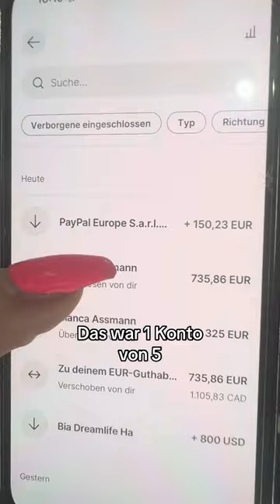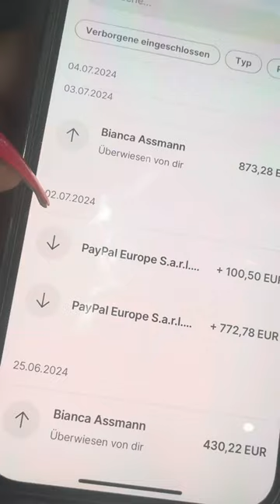Antwort auf bruno UGC funktioniert für jeden, der 5-7h in der Woche Zeit investiert und committet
Antwort auf bruno UGC funktioniert für jeden, der 5-7h in der Woche Zeit investiert und committet ist! Hast du lieber einmal im Monat Gehalt - oder willst du darüber selbst bestimmen wie viel wann reinkommt?✨ Ich bevorzuge zweiteres💅